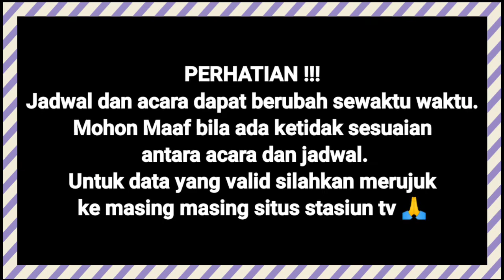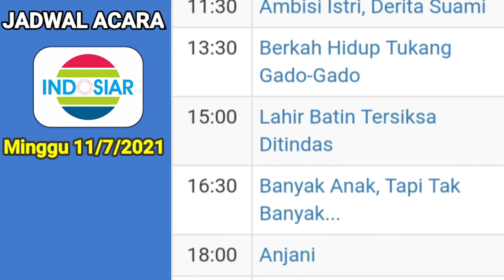Jadwal Acara SCTV , Indosiar Hari ini 📺 Minggu 11 Juli 2021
Jadwal acara Chanel tv SCTV dan Indosiar hari  Minggu 11 Juli 2021